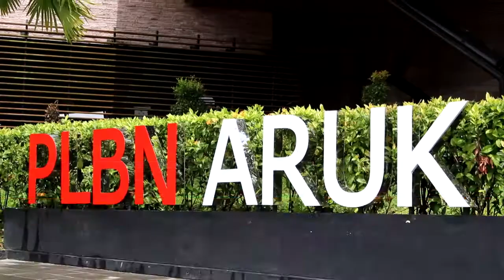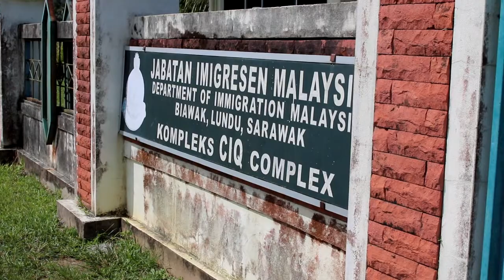Wisata Perbatasan Aruk, Border Termegah di Ujung Indonesia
Sajingan Besar adalah sebuah kecamatan di Kabupaten Sambas, Kalimantan Barat, Indonesia. Kecamatan ini sering disebut sebagai Sajingan saja, yang sebenarnya bisa membingungkan, karena di lain pihak, terdapat juga Sajingan Kecil, sebuah dusun di Semanga, yang notabene tidak terletak di kecamatan ini, melainkan di Kec. Sejangkung yang terletak di sebelah selatannya.

Ibu kota kecamatannya adalah Kaliau, yang juga merupakan nama sebuah gunung dekat kota kecamatan itu berada. Pos Lintas Batas Negara Aruk (Aruk-Sambas), yang merupakan pemukiman Indonesia terdekat dari Sarawak, Malaysia, di Kabupaten Sambas juga terdapat di kecamatan ini.

Jalur transportasi sudah cukup memadai, di mana sudah terdapat angkutan umum yang dapat digunakan masyarakat untuk bepergian ke ibu kota kabupaten, walaupun dengan kondisi jalan yang masih belum begitu baik.

Dari segi telekomunikasi, agaknya masyarakat kecamatan ini,terutama di Aruk dan sekitarnya, lebih familiar dengan Hotlink yang merupakan jaringan telekomunikasi seluler produk Malaysia, dikarenakan dekatnya posisi kecamatan ini dari perbatasan Malaysia. Penduduk kecamatan ini sebagian besar merupakan suku Dayak, kemudian diikuti oleh orang Melayu.